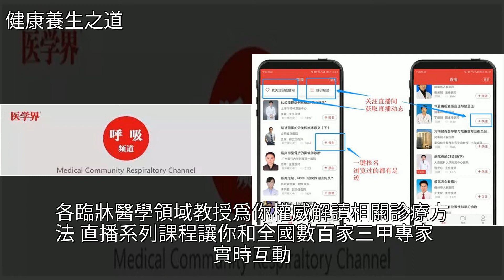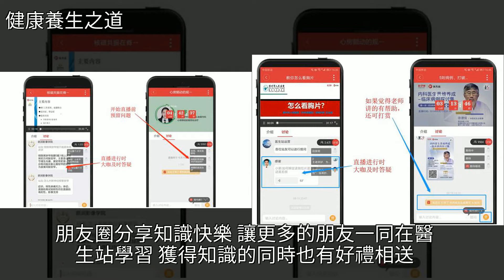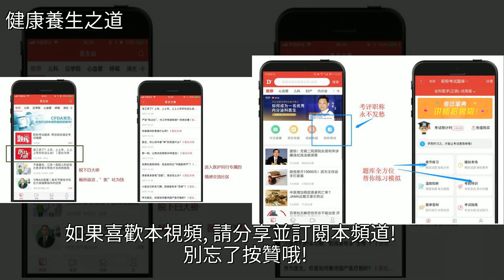致醫護工作者的一封信，[健康養生之道]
致醫護工作者的一封信 [健康養生之道]醫療改革,臨床醫學,健康致醫護工作者的一封信 [健康養生之道]醫療改革 臨床醫學 健康